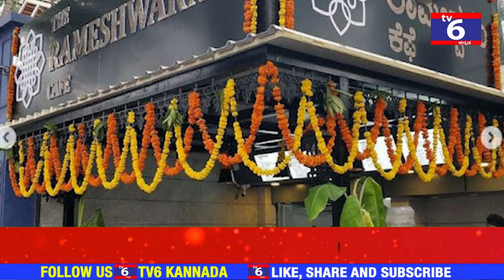TV6 Kannada, ಬೆಂಗಳೂರಿನ ರಾಮೇಶ್ವರಂ ಕೆಫೆಯಲ್ಲಿ ನಿಗೂಢ ಸ್ಫೋಟ.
ಬೆಂಗಳೂರು ನಗರದ ವೈಟ್ ಫೀಲ್ಡ್ ಬಳಿ ಬ್ರೂಕ್‌ ಫೀಲ್ಡ್‌ನ ರಾಮೇಶ್ವರಂ ಕೆಫೆಯಲ್ಲಿ ನಡೆದ ಸ್ಫೋಟಕ್ಕೆ ಸಂಬಂಧಿಸಿದಂತೆ ಸಿಸಿಟಿವಿ ದೃಶ್ಯಾವಳಿಗಳು ಬಹಿರಂಗವಾಗಿದೆ. ಬಹಿರಂಗವಾಗಿರುವ ದೃಶ್ಯಾವಳಿಗಳಲ್ಲಿ ಸ್ಫೋಟದ ತೀವ್ರತೆಯನ್ನು ನೋಡಬಹುದಾಗಿದೆ. ನಿಗೂಢ ಸ್ಫೋಟಕ್ಕೆ ಸಂಬಂಧಿಸಿದಂತೆ ರಾಮೇಶ್ವರಂ ಕೆಫೆ ವ್ಯವಸ್ಥಾಪಕ ನಿರ್ದೇಶಕಿ ದಿವ್ಯಾ ರಾಘವೇಂದ್ರ ರಾವ್ ಸ್ಫೋಟಕ ಮಾಹಿತಿ ನೀಡಿದ್ದು, 10 ಸೆಕೆಂಡ್ ಅಂತರದಲ್ಲಿ ಎರಡು ಬಾರಿ ಸ್ಫೋಟ ಸಂಭವಿಸಿದೆ ಎಂದು ಹೇಳಿದ್ದಾರೆ. ಕೆಫೆಯಲ್ಲಿರುವ ಎಲ್ಲಾ ಸಿಸಿಟಿವಿ ದೃಶ್ಯಾವಳಿಗಳನ್ನು ಪೊಲೀಸರಿಗೆ ನೀಡಲಾಗಿದೆ ಎಂದು ದಿವ್ಯಾ ರಾಘವೇಂದ್ರ ರಾವ್ ಹೇಳಿದ್ದಾರೆ. ಸಿಸಿಟಿವಿ ದೃಶ್ಯಾವಳಿಯಲ್ಲಿ ಕಂಡುಬರುವ ಪ್ರಕಾರ, ಮಧ್ಯಾಹ್ನ 12.55 ಗಂಟೆ ವೇಳೆಯಲ್ಲಿ ಸ್ಫೋಟವಾಗಿದೆ. ಎರಡು ಸ್ಫೋಟ ಸಂಭವಿಸಿರುವುದನ್ನು ನೋಡಬಹುದಾಗಿದೆ.